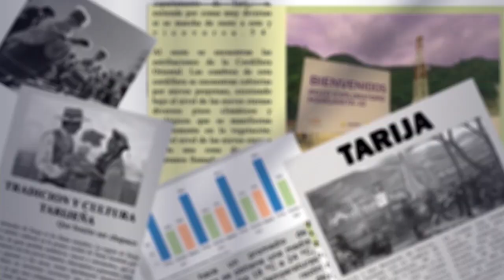Consejo Nacional de Autonomías recibirá primero resultados oficiales del Censo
El gobernador de Tarija, Oscar Montes Barzón, confirmó que los gobernadores del país serán los primeros en conocer los datos oficiales del Censo de Población y Vivienda el próximo jueves, en una reunión del Consejo Nacional de Autonomía. Estos datos serán difundidos al público el viernes 30 de agosto. Montes destacó la importancia de estos resultados, ya que influirán en la distribución de la renta nacional y la asignación de escaños parlamentarios.
Además, mencionó que el tema del pacto fiscal, que busca reasignar recursos a las gobernaciones para gestionar sus competencias, también será discutido. Montes espera que los resultados sean confiables y sin sorpresas.